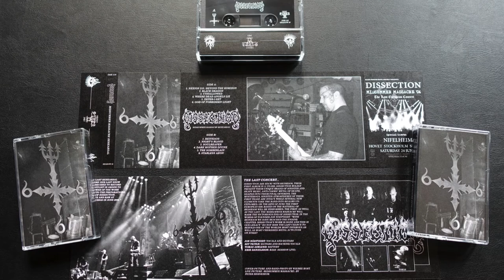Dissection - A5 - Xeper-I-Set